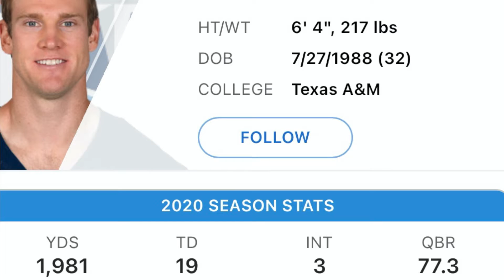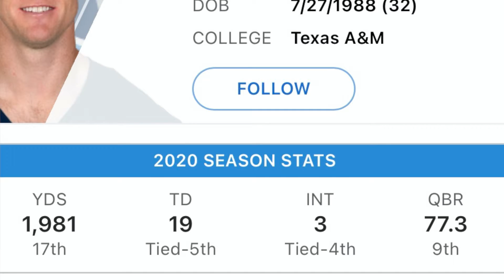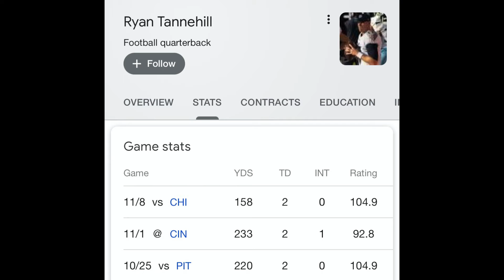Will Ryan Tannehill poor performance hurt the Tennessee Titans?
I will be discussing Ryan Tannehill recent snuggles and with him struggling will it hurt the Tennessee Titans in the long run